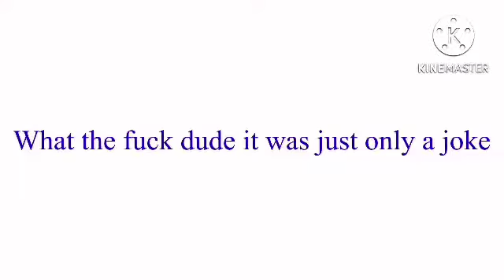a g a I n?